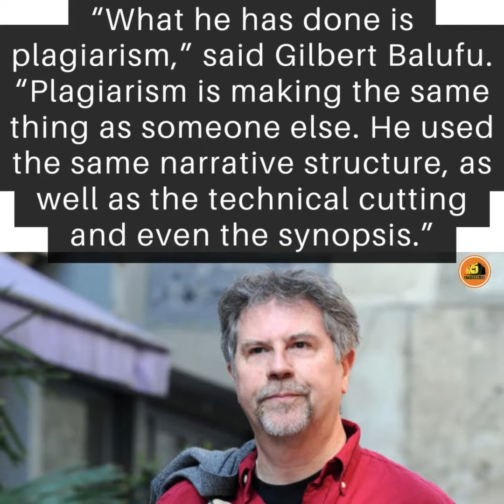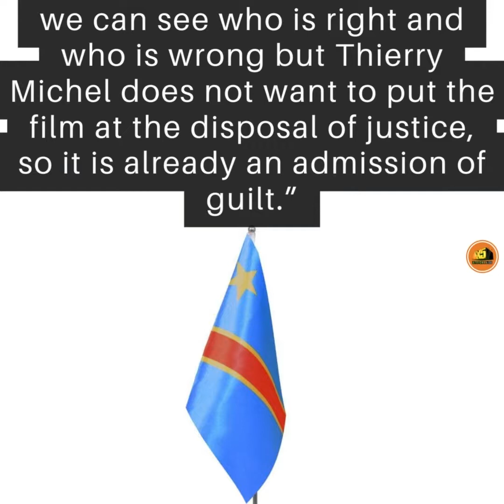Belgian Filmmaker,Thierry Michel, Accused of Stealing Life Story of Congolese People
Belgian filmmaker Thierry Michel is being sued by in the Democratic Republic of Congo by documentary making partnership, the Balufu brothers. Gilbert Balufu Mbaye and Balufu Bakupa-Kanyinda accuse Michel of plagiarising their 2015 film “The Silence of Forgotten Crimes.”

It follows the release of Michel’s 2021 film, “Empire of Silence.”

“What he has done is plagiarism,” said Gilbert Balufu. “Plagiarism is making the same thing as someone else. He used the same narrative structure, as well as the technical cutting and even the synopsis.”
Michel’s “The Empire of Silence” tells the story of war crimes in DRC over two decades.

- Link in our bio!